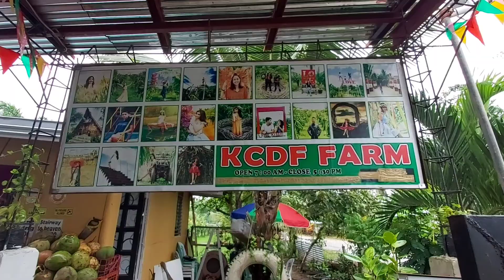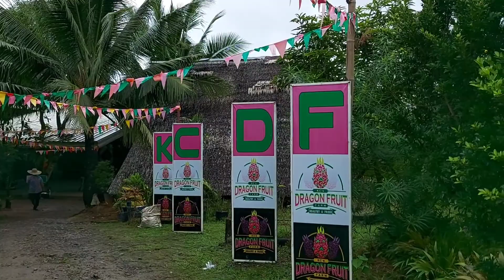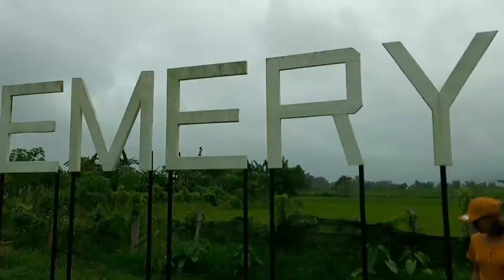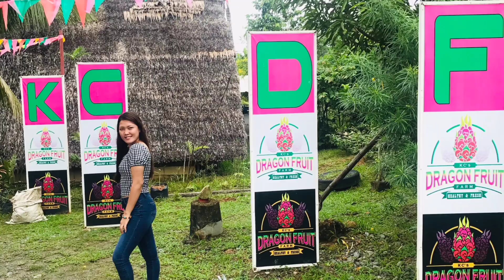DRAGON FRUIT:(Adventure🙊) KCDF FARM, LEMERY ILOILO🙀 (Amazing!!🙈) Edelai Gonzales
Dragon Fruit, also known as Pitaya or Pitahaya. This fruit is most commonly grown in Central America, South America and Asia. ... When the dragon was killed, the fruit was gathered and presented to the Emperor as a symbol of victory.

Hey ! mga palanggha ko! i hope na na amaze kayo sa lugar na to' Isa itong farm na napakaraming dragon fruit' wrong timing nga lang hindi niya season nung pumunta kame, peru napakarelaxing na place, at naenjoy naman namin kahit umuulan that time🤣 Maganda dito mag adventure kasama ang family dalhin nyu na din jowa nyu 🤣 para makapagbonding din' charr🤣🤣
Thank you mga palanggha ! Love you all❤❤

Musician: @iksonmusic
Musician: @iksonmusic
Musician: @iksonmusic